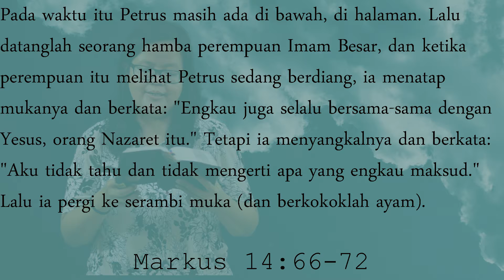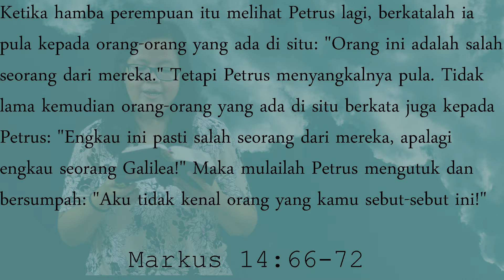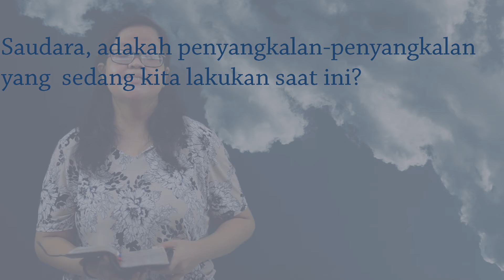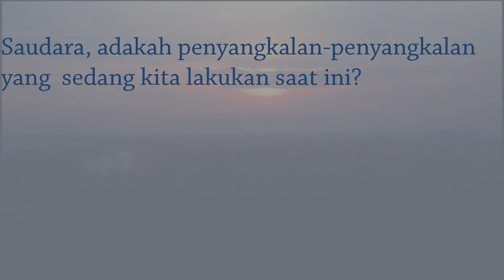Spiritual Life#434 - Petrus Menyangkal Yesus